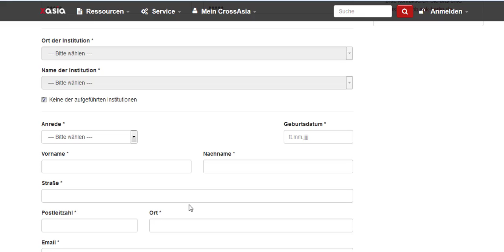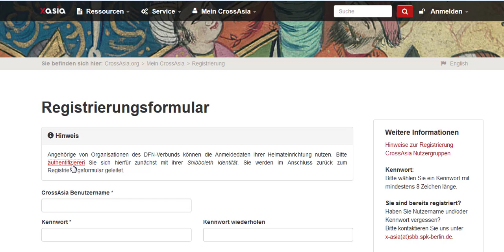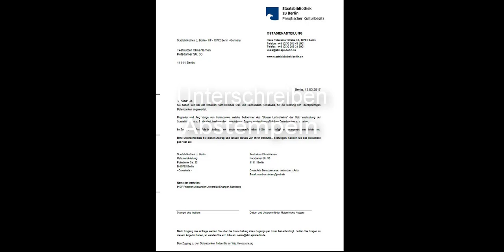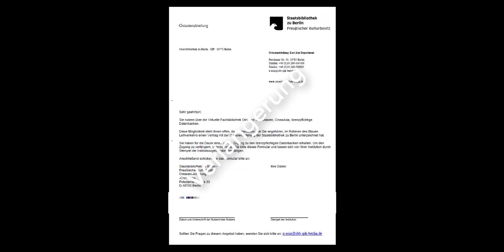Registrierung als CrossAsia Nutzer/in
Was im CrossAsia Portal steht allen Nutzern zur Verfügung? Für welche Angebote muss man sich registrieren und wie registriert man sich für die Nutzung der lizenzpflichtigen Datenbanken im CrossAsia Portfolio?